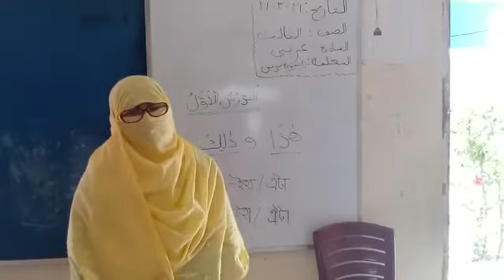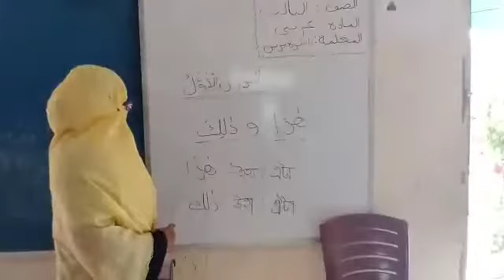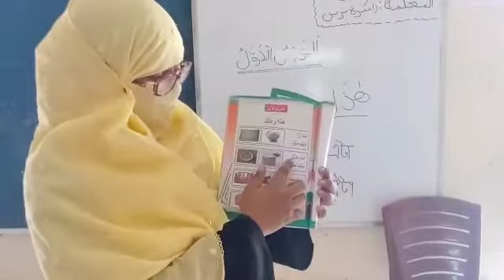Uchutia Hafizia and Alim Madrasha.Class Three.Arbi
Teacher name Rasheda Parvin.